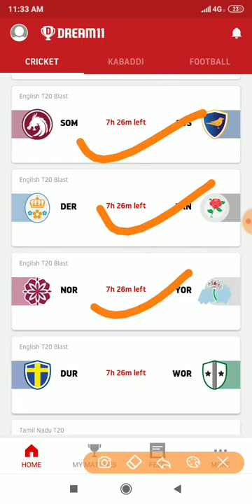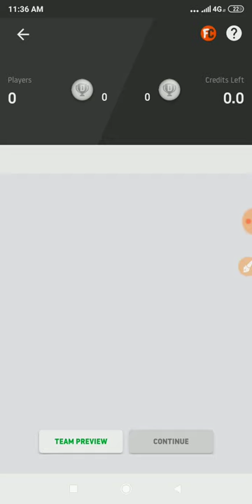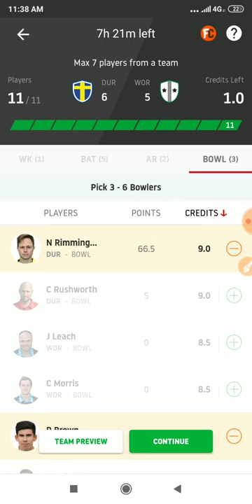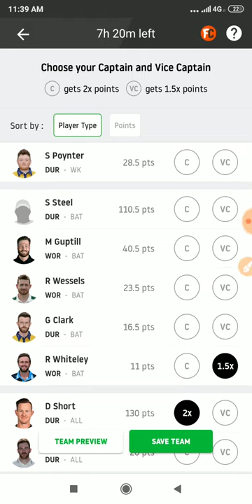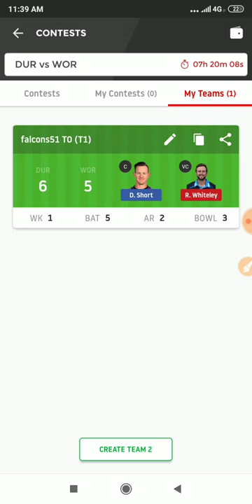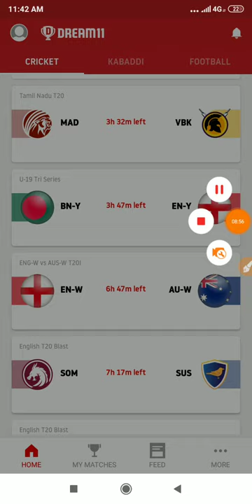DUR vs WOR Dream11 Team || Pitch Report || Durham vs Worcestershire || Fantasy Teams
Hi,

In-depth Analysis DUR vs WOR  Updates T20 Blast 2019 today match on This Video :-👍

1:- DUR vs WOR  Dream11 Team
2:- DUR vs WOR  Playing 11 & News
3:- DUR vs WOR Pitch report
4:- DUR vs WOR Match Predictions for all players
5:- DUR vs WOR  prediction for wickets and score
6:- DUR vs WOR  match report & Prediction
7:- DUR vs WOR match depth analysis
8:- DUR vs WOR Winning Prediction
8:-  how to creat teams in Playerzpot & Dream11
9:- Fantasy App Promotion Dream11 & Playerzpot
10:- DUR vs WOR  Best player Combination Dream11 & Playerzpot.
11:- What is Possible change both teams.
12:- T20 Blast 2019 Full in depth analysis both teams, Durham vs Worcestershire
13:- Myexpert11 Team DUR vs WOR
14:- Yours 11 Team DUR vs WOR